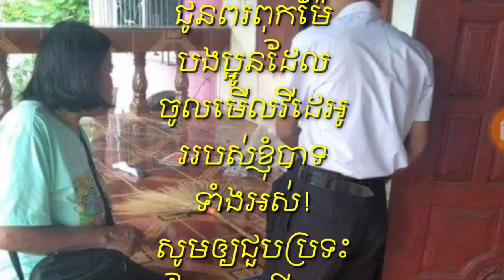អុញនោះ! ចៅប្រុសដេកមិនព្រមទៅសាលារៀន ស្រាប់តែយាយប្តឹងប៉ូលិសហើយក៏បាននិយាយរឿងចាក់ដោតមួយទើប…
Dirty that!  The grandson refused to go to school when she complained to the police and told a lie…

Thank You So much !